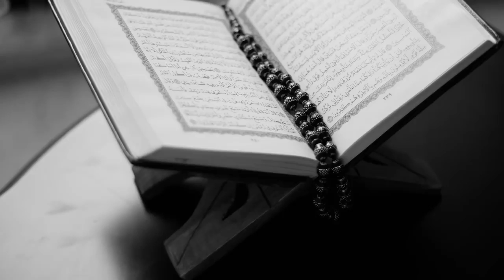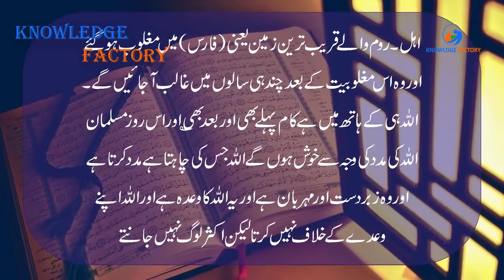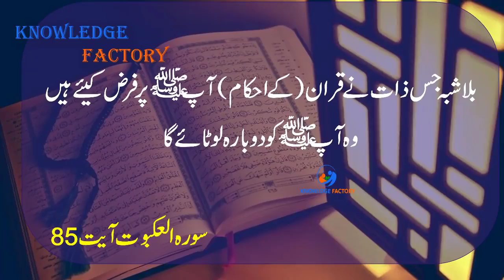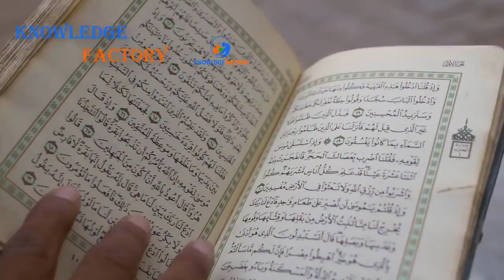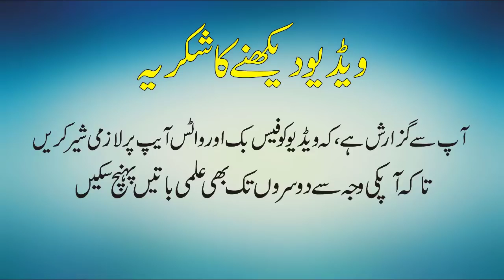Prediction of Quran About Rome Urdu Hindi Rise and Fall of Rome Empire